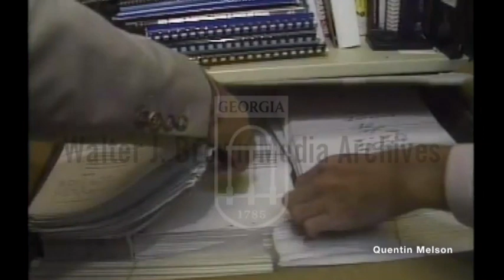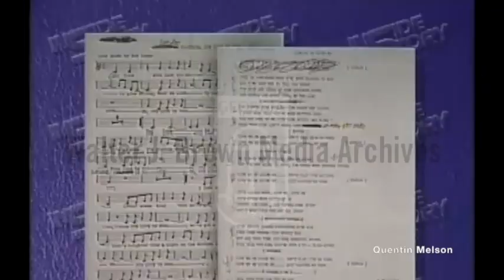Songwriting Connections Between Atlanta Child Murder Suspect Wayne Williams & Patrick Rogers 8/6/87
Missing and Murdered children story. Mark Winne and Ron Sailor carry box of files on the case from Atlanta City Attorney's office. Footage of statement by Atlanta official. Footage of reporters looking at files, graphics with notes on the investigation. Mark Winne with the Inside Story. Footage of Wayne Williams being arrested, body on stretcher being loaded into ambulance.
Reporter: Winne, Mark